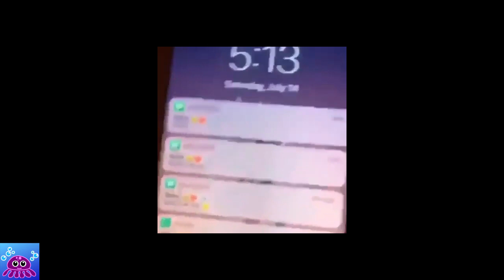Insane Try Not To Laugh Challenge Videos Compilation 2019 - Funny Videos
Insane Try Not To Laugh Challenge Videos Compilation 2019